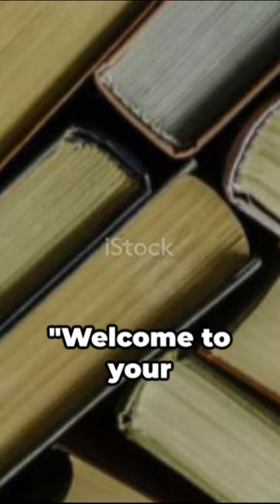Daily Dozen Trivia: The Library of Congress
In this video, we dive deep into the world-renowned Library of Congress and unveil a dozen mind-blowing trivia that will leave you in awe. Discover fascinating facts about the largest library in the world, home to an incredible collection of books, manuscripts, maps, and so much more. From hidden treasures to historical milestones, join us on this captivating journey through the halls of knowledge. So, grab your favorite book and get ready to be amazed! Let's embark on this enlightening adventure together!

OUTLINE:

00:00:00 Daily Dozen Trivia: The Library of Congress